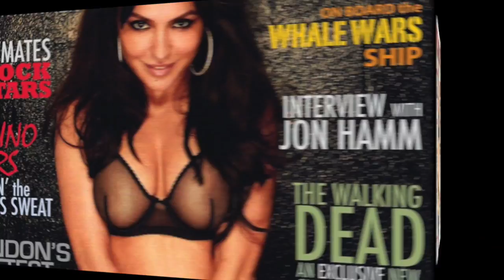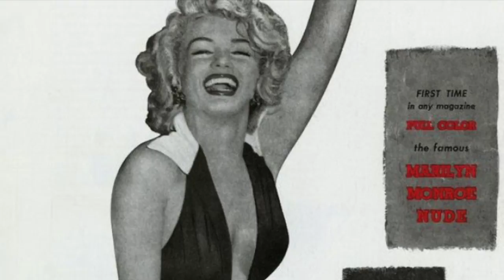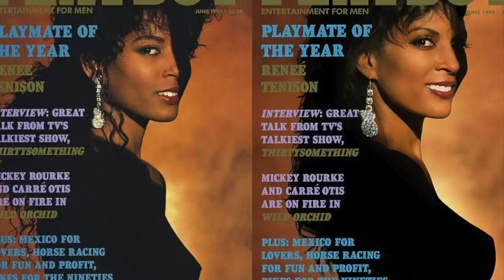ตำนานเจ้าพ่อเพลย์บอย ฮิวจ์ เฮฟเนอร์ คนไม่ธรรมดา # รุ้งแปดสี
รุ้งแปดสี เปิดคอลัมน์ใหม่ "ฅนไม่ธรรมดา"
เริ่มด้วยเรื่องของฮิวจ์ เฮฟเนอร์ เจ้าพ่อเพลย์บอย
ยูทูปจะแจ้งคุณทุกครั้งที่มีเรื่องราวใหม่ จาก#รุ้งแปดสี